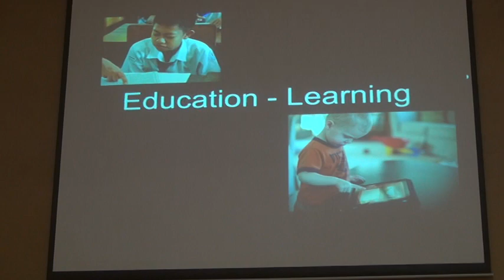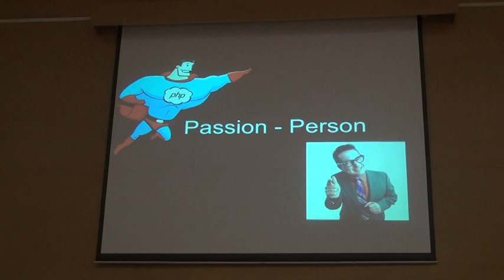Vishal Gondal, Entrepreneur Extraordainre - GOQii, Indiagames...1 of 3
Vishal Gondal was my case study for Entrepreneurship. For the first 10 minutes, the IITB whiz kids did not realise what hit them. Vishal just kept hammering away on deeply embedded values of India's brilliant 0.0001%. The need to not be a "muggu", studious, conformist, passive, MNC job-chasing, expert rat - racer. Vishal espoused the values of being passionate, being motivated by a higher cause, of creating a team of believers in the cause that are determined to bring down Goliath, and to "make a life" that is worthy and worth living.